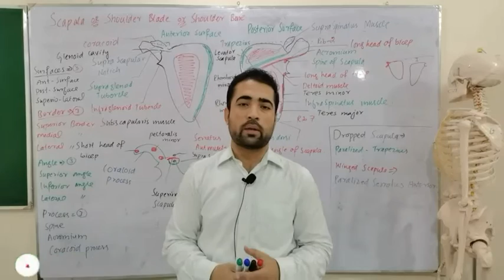Subscribe, Like and Share my Utube Channel for More Medical Anatomy Lecture Video By Dr Shahid Alam